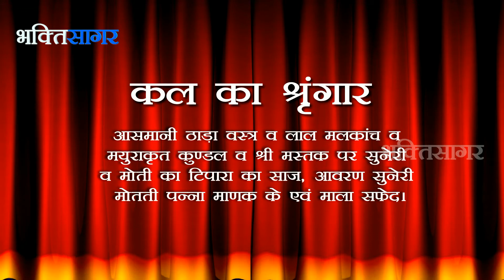Bhakti Sagar : Aaj Ka Darshan Badrapad Shukla Dwadashi 16th September 2013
Todays Date According to Hindu Calender, Todays Tithi, Sringar & Tomorrow Sringar